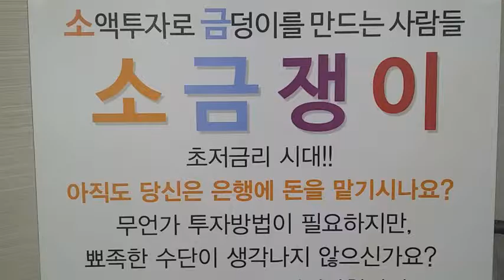[법원경매] 3월의 소금쟁이: 생생한 모임 현장!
안녕하세요 대한공경매사협회입니다.
소금쟁이 3월 모임 생생한 영상 다함께 보실까요 ~!

지난 2월 GT 현장답사 후 보고서 평가 시간  !!

올해부터 소금쟁이는 현장답사를 통하여
더욱 생동감 넘치는 교육 현장과 현장답사를 통하여
얻은 경험으로 2월 스파레쥬에서 모였는데요.

각각의 소.금.쟁.이 팀들이 지난 2월에 현장답사 후의 평가하는 시간을
가졌는데요. 각각의 현장답사 문제점에 대해 토론하고, 개선할 점을 배우는 시간을 가졌습니다.

서울본사에서 소금쟁이의 생생영상을 구경해 볼까요??